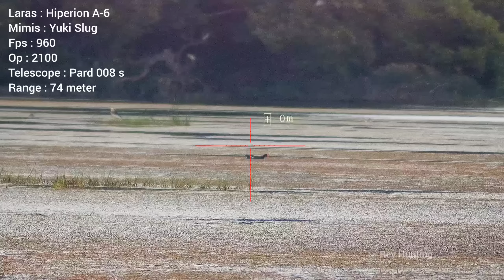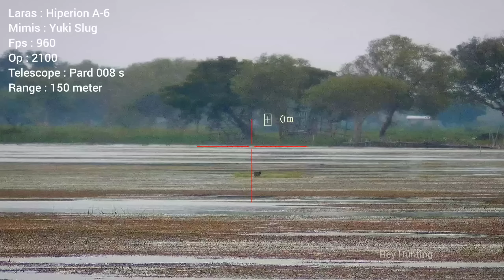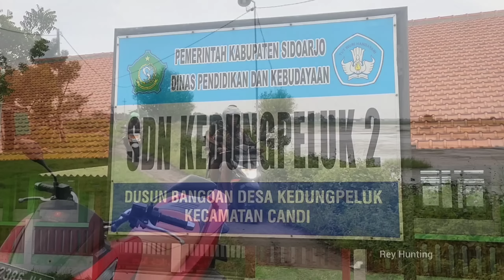BERBURU KOAK DI TAMBAK BANJARPANJI SIDOARJO.‼️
Berburu burung koak dan burung mandar di darah tambak Sidoarjo, target sangat melimpah..